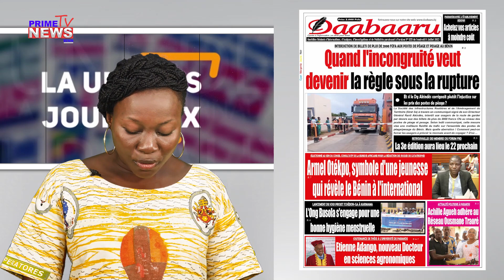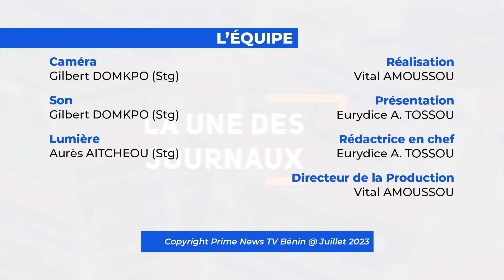UNE DES JOURNAUX DU 14 07 2023